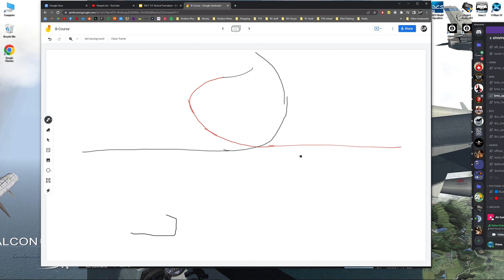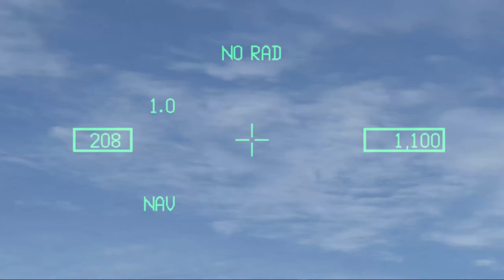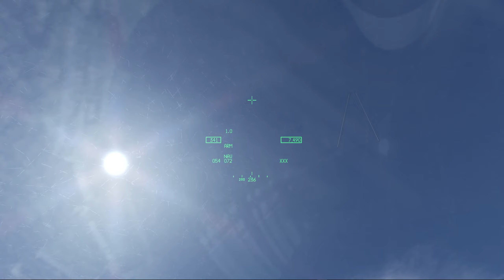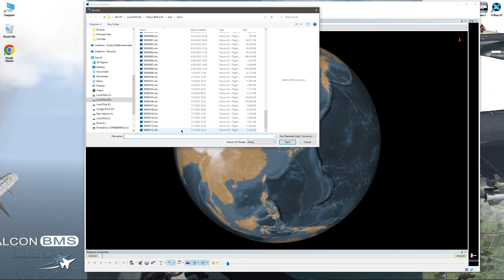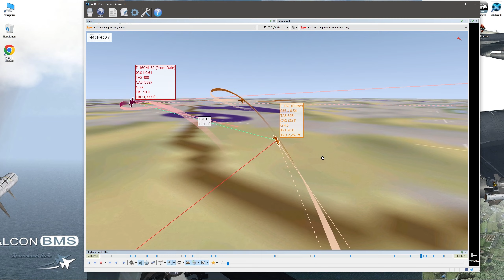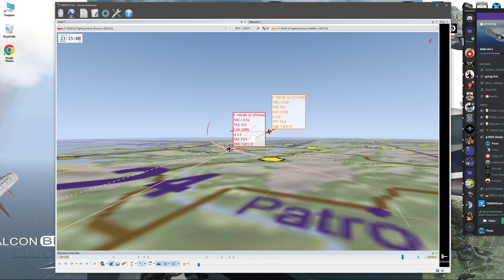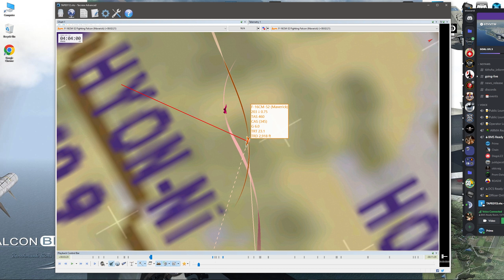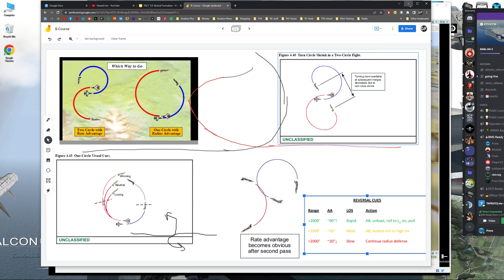Falcon BMS 4.36 - F-16C BCourse BFM (Dog Fighting)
The BFM lesson of the B Course. Sorry about my voice my input settings was duplicated so I had two input audio tracks in there.

Chapters
0:00 BFM 1 Chain and Ripper
2:28 BFM 2 Chain and Ripper
7:55 BFM Round 3 Ripper and Chain
9:36 Explain
20:37 Defensive Run down
32:04 BFM Ground School
39:34 Fight 1 1v1 Chain
42:58 Fight 2 1v1 Chain
47:02 Fight 3 1v1 Chain
55:23 End
57:36 Fight 4 1v1 Chain
1:01:03 Fight 5 1v1 Gump
1:04:13 Fight 6 1v1 Gump
1:09:49 Fight 7 1v1 Gump
1:13:49 Fight 8 1v1 Gump and Chain
1:18:54 Fight 9 Gump and chain
1:25:45 Fight 10 2v2 Me and AI vs gump and chain
1:30:33 Fight 11 1v1 Diego and I
1:39:00 Fight 12 1v1 Diego and I
1:45:01 Fight 13 1v1 Diego and Prom Date
1:47:30 Fight 14 1v1 Diego and Promdate
1:51:25 Fight 15 1v1 Diego and Promdate
1:56:58 End
2:01:42 Fight 16 2v2 Diego and Promdate vs AI and I
2:12:09 Tacview